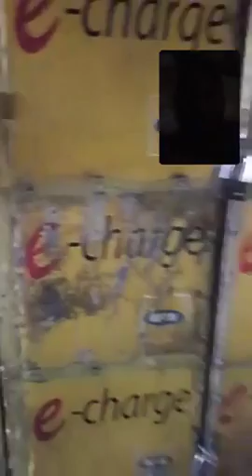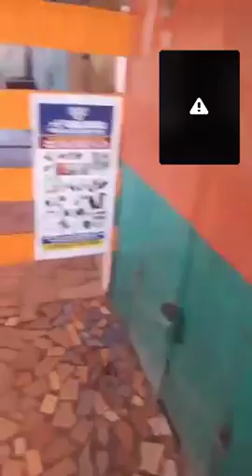BIAFARA Chukwuabiama struck all the Biafrans saboteur